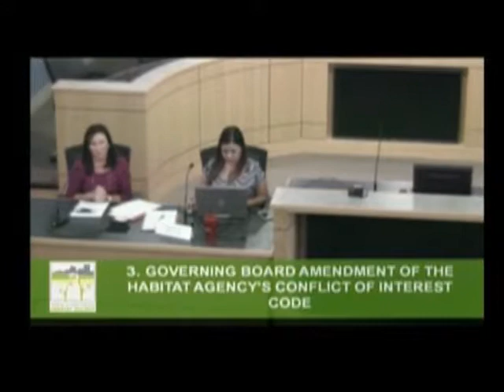Joint SCV Habitat Agency Meeting September 18 2014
Joint Governing and Implementation Board meeting of the Santa Clara Valley Habitat Agency, recorded September 18, 2014 at the Morgan Hill City Council Chambers.